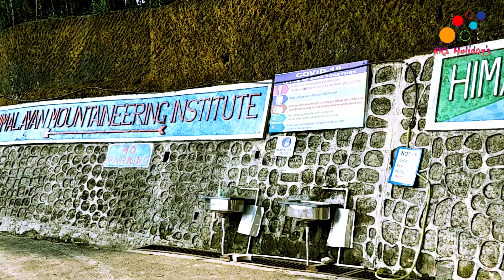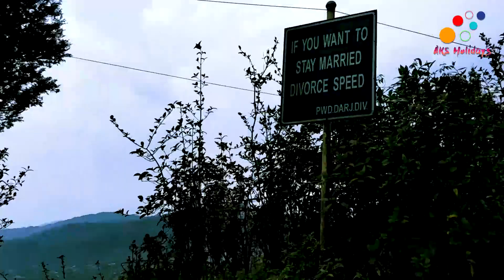TRIP TO DARJEELING || April 2021 || BEFORE LOCKDOWN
I have make a plan to trip at Darjeeling. The trip has been completed before lockdown. It was very fantastic experience to visit mountain at month of April, 2021. It is one of bengalis favourite trip destination called DIPUDA. Hope you guys enjoy the series.